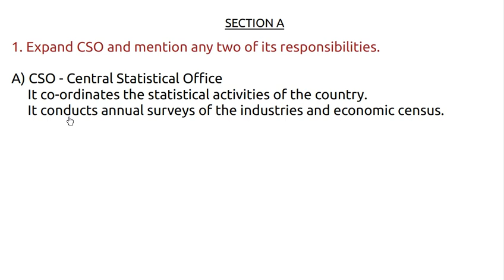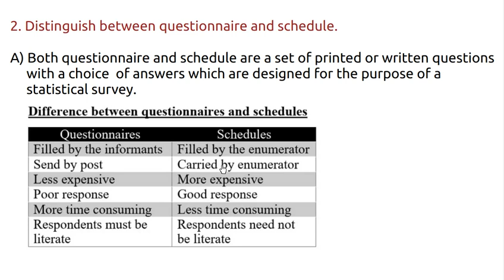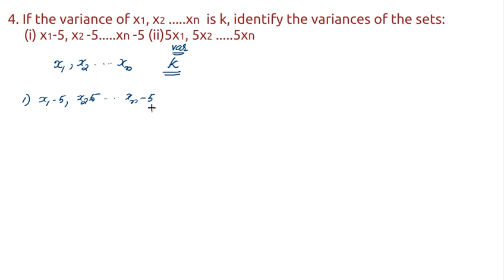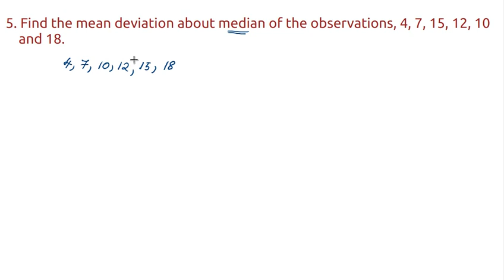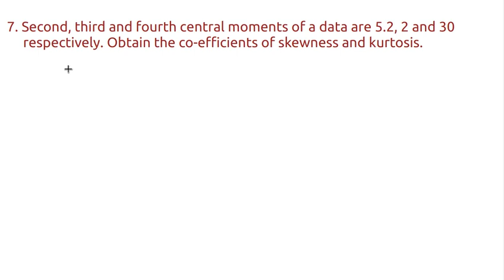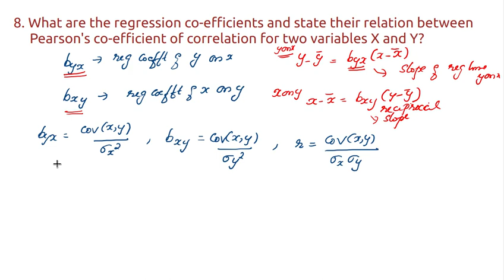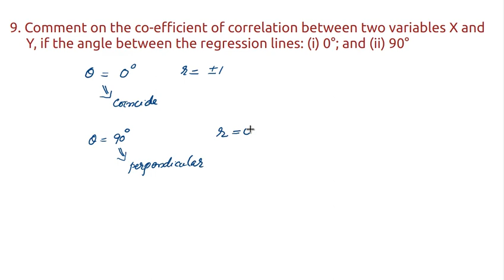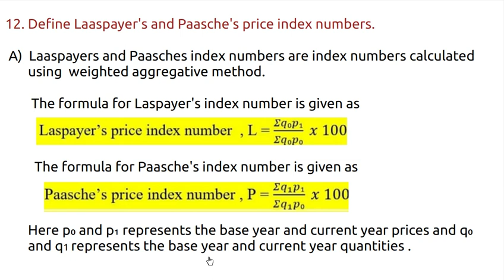I BSc COMPLEMENTARY STATISTICS|SOLVED QUESTION PAPER|REGULAR|NOV 2021|PART1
STA1C01- INTRODUCTORY STATISTICS